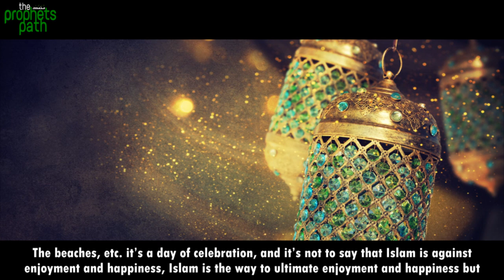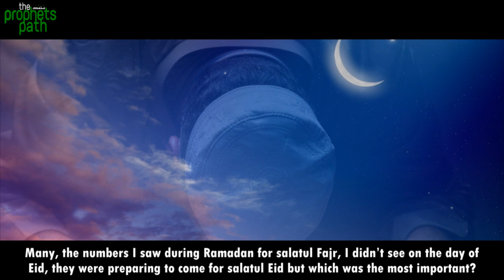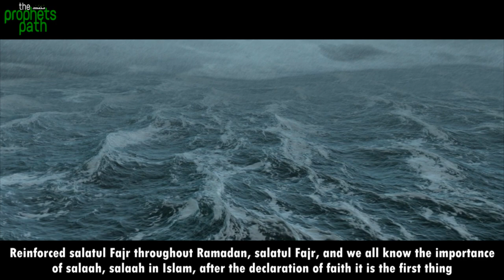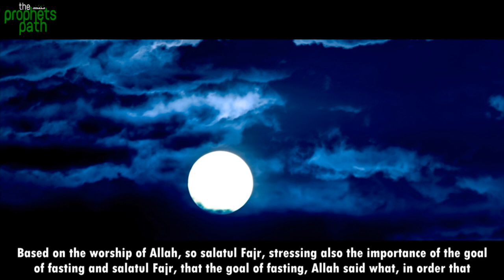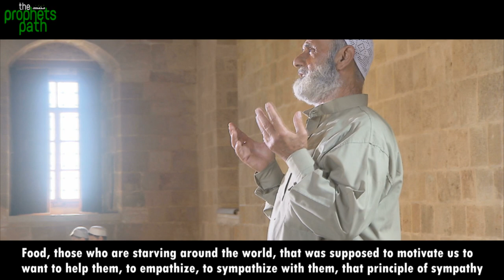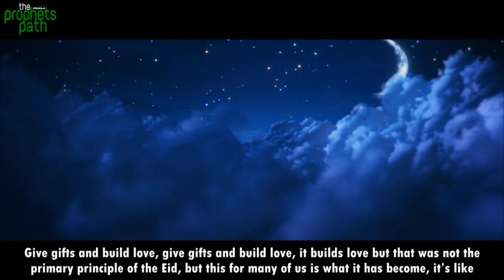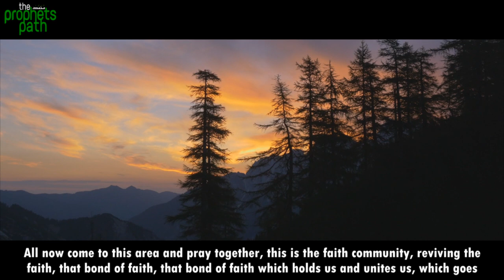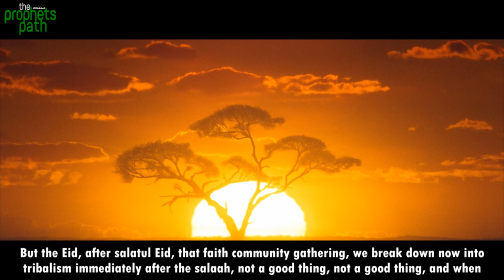Preparing Yourself For Eid